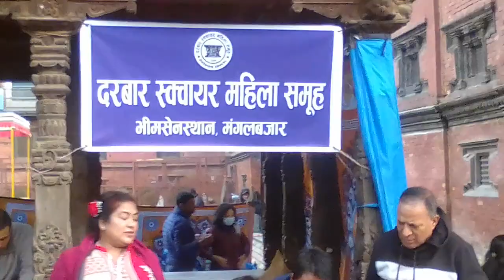food stall by women waiting 388 year old kartik naach: malla king queen watch from golden window